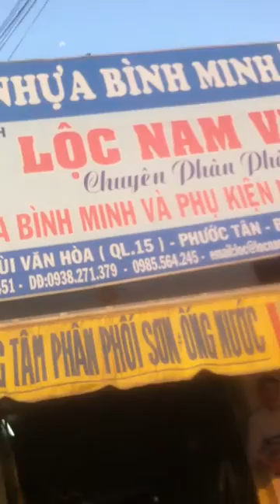Binh Minh Plastic, Nhựa Bình Minh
Công ty Lộc Nam Việt Chuyên bán và phân phối ống Nước, ống nhựa Bình Minh, Ống HDPE, ống PPR Bình Minh plastic, ống HDPE gân xoắn, ống dẫn nước sạch, Ống nước Nóng, co nối tê, lơi, keo, van nhua, khoa nuoc, Binh Minh Plastic và phụ kiện Bình Minh.
Nhận giao hàng: TP.HCM, Bình Dương, Vũng Tàu, Bình Thuận, và mộ số tỉnh lân cận với giá rẻ nhất.
Kính thước: 21, 27, 34, 42, 49, 60, 75, 90, 110 114, 140, 160, 168, 220, 250, 315.